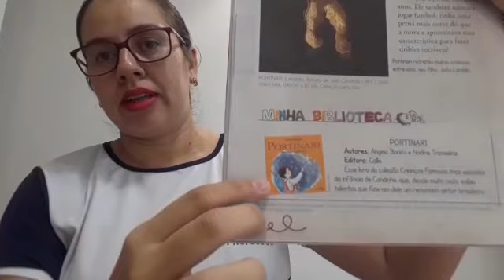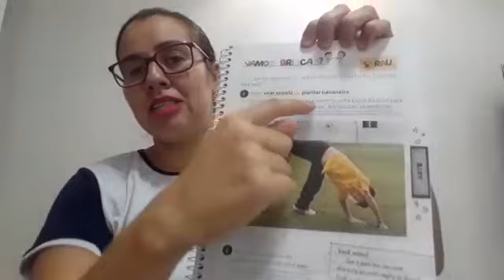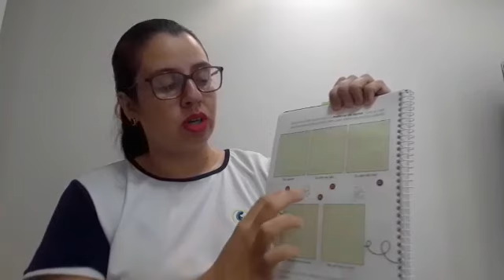2° ANO B (ARTE) - QUINTA SEMANA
QUINTA SEMANA DE VIDEOAULAS (01 A 05 DE JUNHO)
PROFESSORA JESSICA